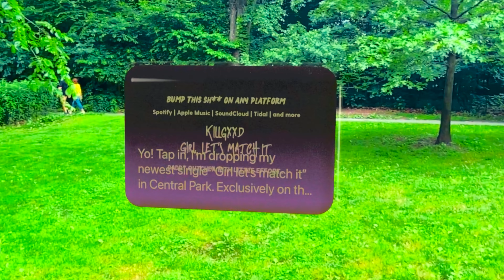An AR Metaverse For Artists & Creators | Introducing Air Messages by Planet X | Ft. KILLGXXD (iOS)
Introducing Air Messages by Planet X. Planet X is an Augmented Reality GeoSpacial Metaverse that allows people to connect based on their interests, hobbies and passions. Whether you're an artist, student, a curious visitor or a 24 hour Metaverse occupant - there's something new for you to explore.

We want you to share your art, thoughts and ideas through through the next-generational platform of social media. Download our community beta today(iOS) and see what Planet X has to offer. Host an AR art gallery in Manhattan NYC, display your 3D project near a volcano in Hawaii, share your food menu thoughts at your local restaurant or even share some parties happening tonight at the college dorms. The possibilities are endless. We welcome you to join us today and share your feedback on how we can build the AR world for you.